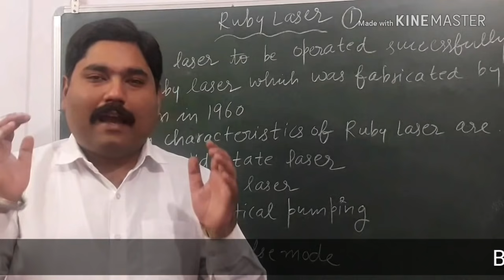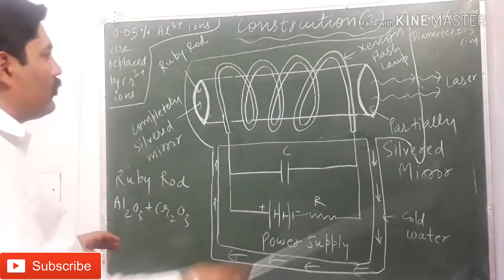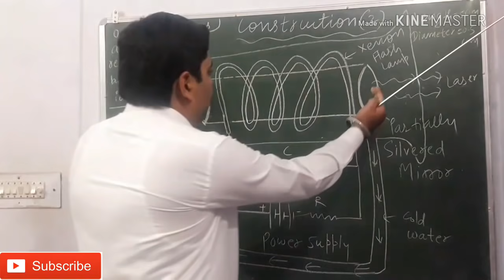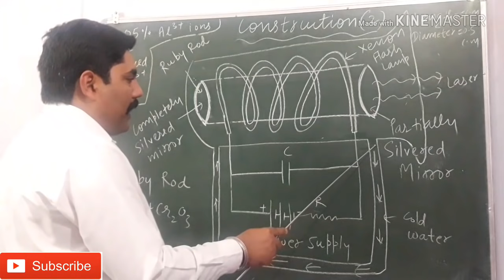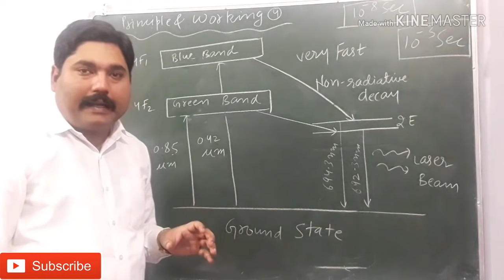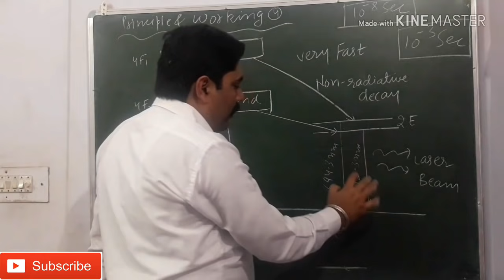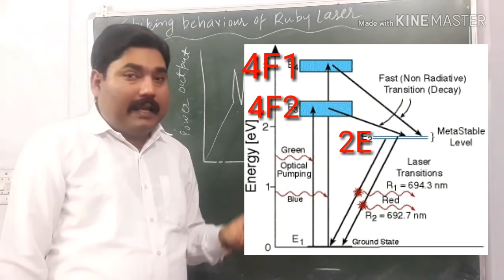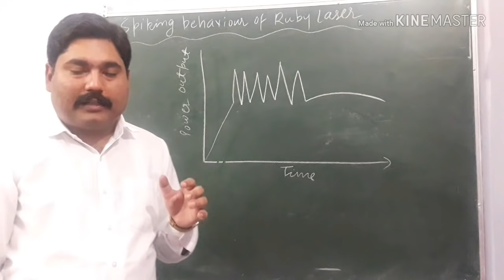Ruby Laser | Principle, Construction, Working, Energy Level Diagram of Ruby Laser | With Exam Notes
Ruby laser was the first laser to be operated successfully. It was fabricated by T. MAIMAN in 1960.

The main features of this laser are:
1.It is a solid state laser.
2.It employs optical pumping.
3.It is a three level laser.
4.It requires cooling arrangement.
5.It works in PULSE MODE.

THANKS.

LINK OF " PROPERTIES OF LASER: PART  - 1"

LINK OF "PROPERTIES OF LASER: PART - 2 "

LINK OF " He - Ne LASER " VIDEO

LINK OF " RUBY LASER " VIDEO

LINK OF BASICS OF LASER ( STIMULATED ABSORPTION, SPONTANEOUS EMISSION, STIMULATED EMISSION) VIDEO